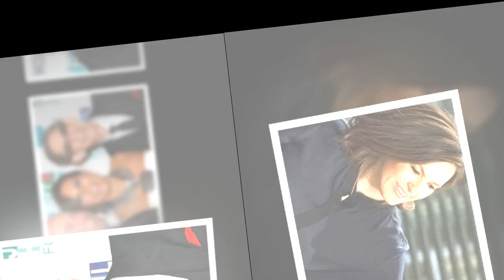Christopher Meloni and Mariska Hargitay pay tribute to Richard Belzer